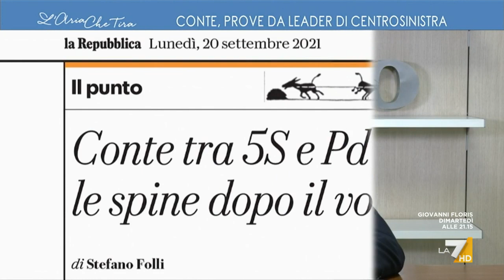Alessandro Sallusti su Giuseppe Conte: "Il fuoco amico è già in atto, il M5S diventerà una ...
Alessandro Sallusti (Direttore di Libero): "Dubito che Conte possa salvare i 5 Stelle, al di là dei suoi meriti e dei suoi demeriti, ma sono quasi certo che i 5 Stelle non salveranno Conte, non c'è motivo al mondo che Di Maio o la prima linea del partito, dopo una rincorsa di 10 anni, debbano cedere lo scettro del comando a un signore che è arrivato l'altro ieri".